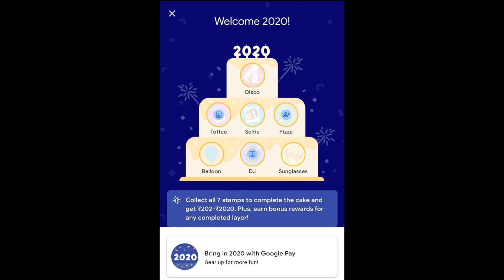Google Pay 2020 New Year Offer - Get Rs.2020 From Google Pay Cash Rewards & Bonus Malayalam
Get 100% assured cash reward from Rs.202 to 2020 from Google pay. Complete 7 stamps in Google pay Cake and get a credit of Rs.2020 directly to your bank account. Google pay 2020 new year offer explained in Malayalam.

If anybody wish to know how to use Google On Air option please check the below link:

If you are not using Google pay, start using Google pay by using this link :